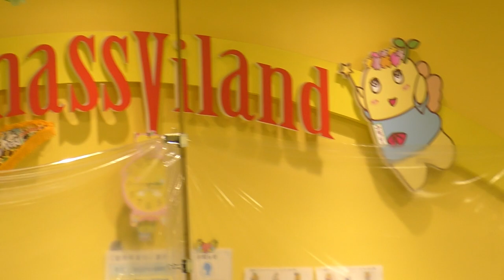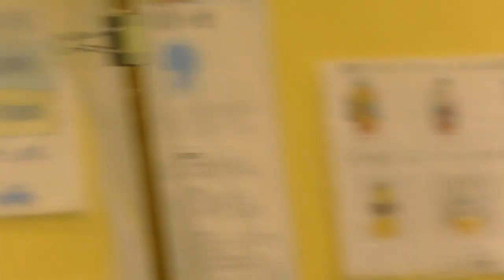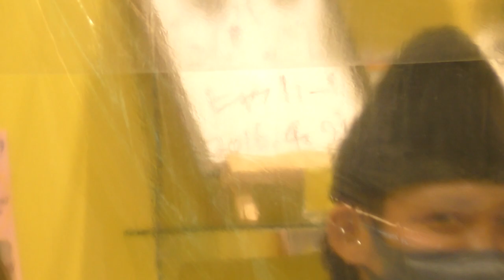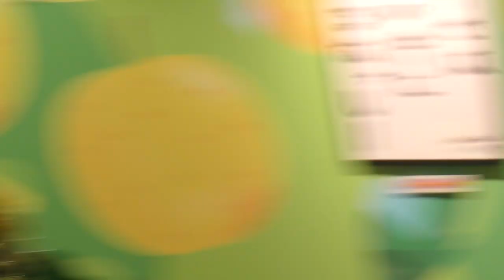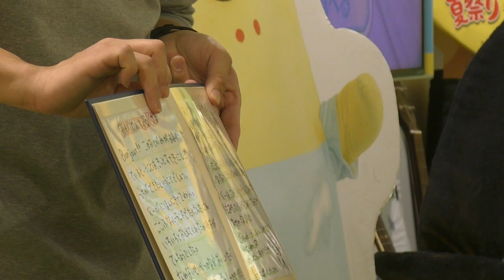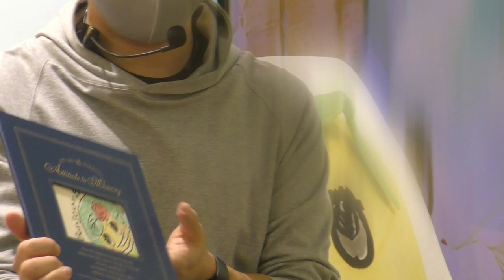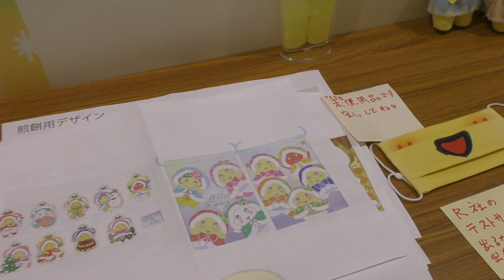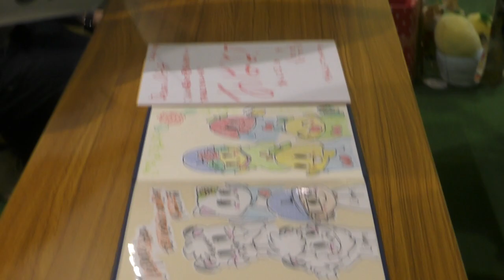ふなっしーランド本店 オガ店長退任セレモニー